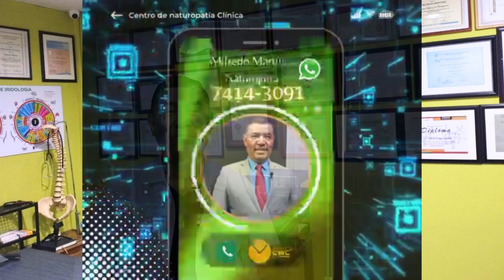Enfermedad de Crohn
¡¡El terror que afecta desde la boca hasta el ano!!